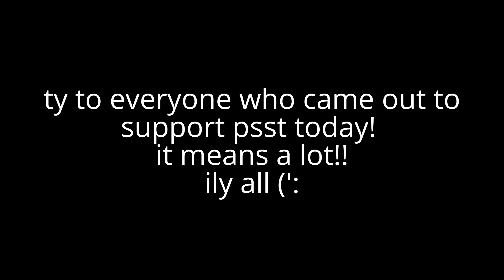PACN!!! - 2/26/16 J